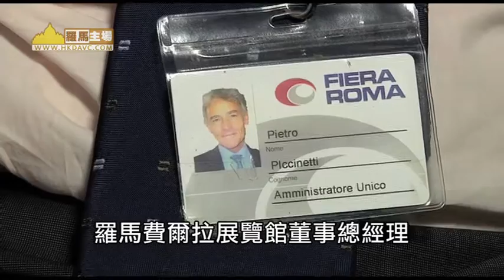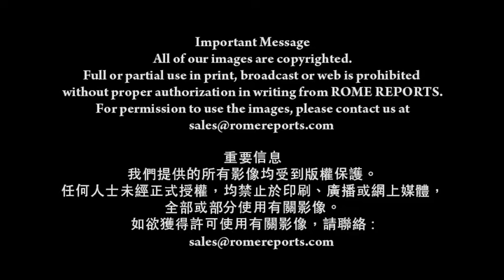教宗在羅馬會見逾三萬五千位醫生：你們肩負重大責任